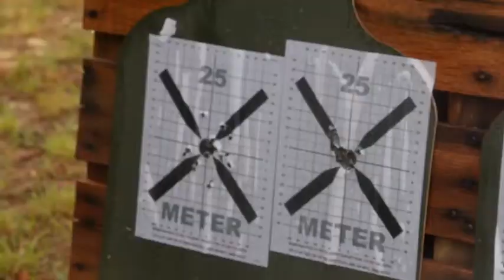US Marines Anti Terrorism Security Team Training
Marines from Company C, Fleet Anti-Terrorism Security Team, Marine Corps Security Force Regiment, hone their marksmanship skills.
Marines from Company C, Fleet Anti-Terrorism Security Team, Marine Corps Security Force Regiment, honed their marksmanship skills at Marine Corps Base Quantico,Virginia, as part of a weeklong training exercise from April 17-21, 2017. The training exercise will also have Marines practice fixed-site security to reinforce embassies,  in preparation for an upcoming deployment to Europe.